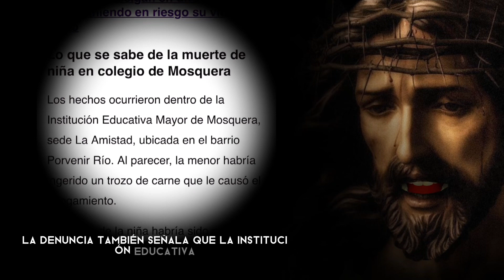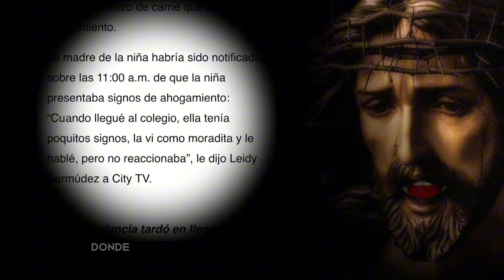MUERE NIÑA en colegio de Mosquera ASFIXIADA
Una niña de seis años, identificada como Michelle Manuela Hernández Bermúdez, falleció mientras ingería su refrigerio escolar, en un colegio en Mosquera.

Alrededor de las 11 de la mañana del miércoles 13 de septiembre, los empleados del colegio notificaron a la madre de la niña sobre su estado de salud deteriorado, aunque al parecer no se siguieron los protocolos adecuados para estos casos. Las testigos del incidente alegan que, ante la posible obstrucción de vías respiratorias, no hubo una respuesta adecuada, no trasladaron a la niña a un centro de salud cercano y la ambulancia llegó con demora. La madre de la menor afirmó que se dejó pasar demasiado tiempo y que su hija ya estaba sin vida. Mario Correa, funcionario de la Secretaría de Educación de Mosquera, informó que se están llevando a cabo investigaciones para determinar posibles fallas en el proceso de atención. Tras los exámenes realizados por el Instituto Nacional de Medicina Legal de la zona, el cuerpo de la niña será entregado a la familia para llevar a cabo sus honras fúnebres. La familia planea presentar una denuncia ante la Fiscalía General de la Nación, buscando justicia y señalando irregularidades en el colegio. Además, se proporciona información sobre la maniobra de Heimlich como primeros auxilios en casos de atragantamiento. Esta técnica puede ser crucial para salvar vidas en situaciones de emergencia.